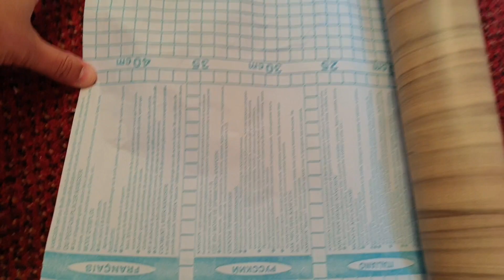how I made shelves unit| Bangladeshi vlogger | sumaia's vlog|DIY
Bangladeshi vlogger,vlog bangla,bangla vlog,bangladeshi irish vlogger,sumaias vlog,ireland vlog